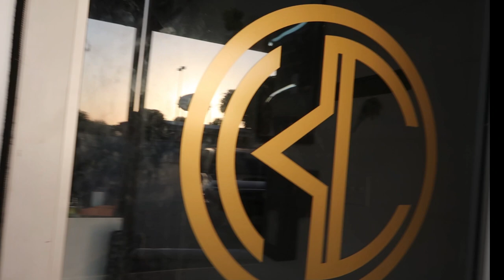Texas Wild West - Concepts Cutters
Bedford, Texas

In this video we will be exploring a black barbers in Texas, Bedford area of Dallas. We will be discussing the realities of a day to day life as a barber and also the what is expected for a barbers in Texas. We will be comparing and contrasting the barbers lifestyle in  London and Dallas in comparation.

Please donate to my pateron as I am going to set up a water pump in the suburban town of Nansana uganda all donation will be appreciated.